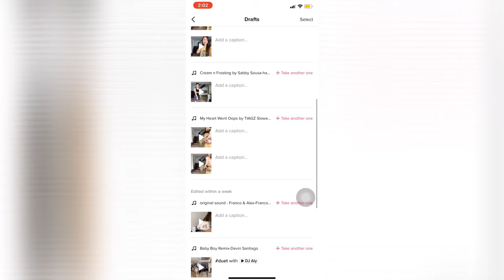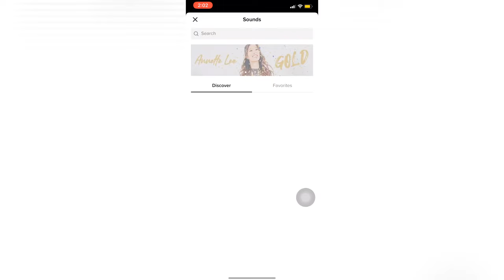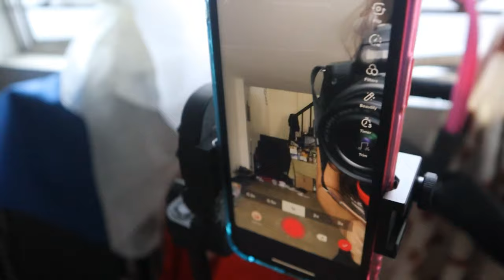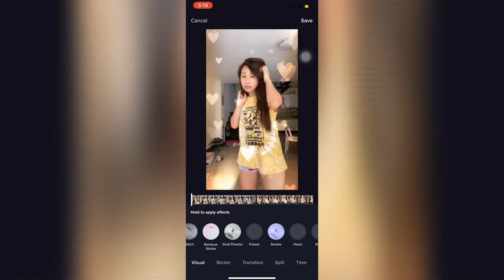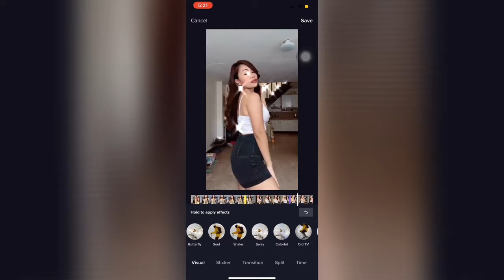How I make my Tik Tok Transformation Videos // Quick and Easy Tutorial